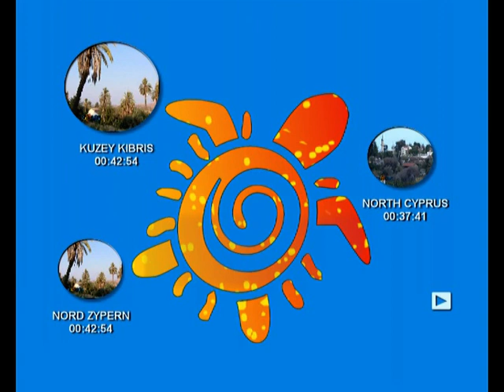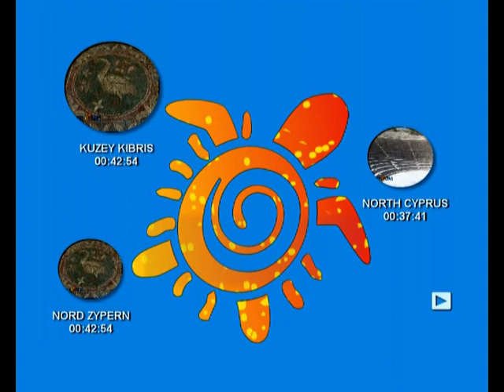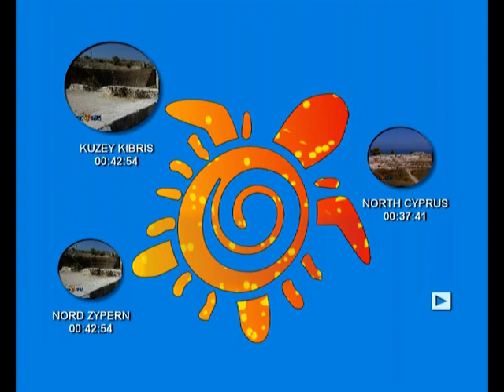NORTH CYPRUS CENTER OF PARADİSE UNİQUE HAPPİNESS HEAVEN TURKİSH CYPRİOTS VIDEO TS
" EFRUZ   ASİLOĞLU  TURKİSH  CYPRİOT  NORTH CYPRUS
THEORETİCİAN  HYPOTHESİST
A. "ALİMHU   AHADHU   UNİVERSAL  SYSTEM  33  THEORİES "
NORTH  CYPRUS
E. "EFRUZHU  ANTİCANCER  DRUG  HU  NORTH  CYPRUS
33  CORRECTİONS  AND CANCER  THERAPY  REGİMENS".
NS. 1. "NEW  METAPOSİHUOLOGY GLOBAL,UNİVERSAL  TOTAL  SCİENCE  33  METAPOSİHU  AND  UNİQUENESS".
NS 2. " NEW  HUCENTROLOGY = CENTRUMHULOGY  SCİENCE
NORTH CYPRUS TURKİSH  CYPRİOT  33 CENTROCENTRUM".
NC. 3. NEW SCİENCE"UNİQUEHUUNOLOGY" NCY.   TCY.
NC. 4.NEW SCİENCE "MİDHUBALANCOLOGY" NCY.  TCY.
NC. 5.NEW  SCİENCE "HUDUOCONTROLOGY"NCY.  TCY.
NC.6.NEW  SCİENCE" HUNEUOFEMOMASOLOGY" NCY.  TCY.
1.CENTRALHU GLOBAL THEORY & LAWS
2.HARMONYHU UNİVERSAL THEORY & LAWS
3.EFRUZHU CANCER  CARCİNOGENESİS THEORY & LAWS
4.OPPOSİTİONHU  BALANCED  THEORY  AND  LAWS
5. HU   CANCER  TREATMENT  THEORY  AND  LAWS
6.METAPOSİHU  TOTAL  SCİENCE  THEORY  AND  LAWS
7.STARTENDHU   GODHU  THEORY  AND  LAWS
8.AT  İMAGİNATİON  REALİTYHU   THEORY  AND  LAWS
9.MULTİPLE  UNİVERSE  VAHİDHU  THEORY  AND  LAWS
10.ATOM  CENTRE  UNİVERSALHU  THEORY  AND  LAWS
11.MALE  FEMALE  SYSTEM  FERDHU  THEORY AND LAWS
12.EXİSTENCE  NONEXİSTENCE DAİMHU THEORY AND LAWS
13.TAMHU   MATURİTY   İMMATURİTY   THEORY  AND  LAWS
14.KUDDUSHU  COMPLETE  İNCOMPLETENESS  THEORY AND
LAWS
15.LOOK  LİKE  UNLİKE  VİTRHU  THEORY  AND  LAWS
16.THE  END   HU  THEORY  AND  LAWS
17.SİNGLE  ENERGY  AZİZHU  THEORY  AND  LAWS
18.EBEDHU  LİVİNG  DYİNG  THEORY AND LAWS
19.VEDUDHU  LOVE  LOVELESS  THEORY  AND LAWS
20.PEACEFUL  SELAMHU  THEORY  AND  LAWS
21.MUSİHU 21.CENTURY 21. THEORY  AND  LAWS
22.TİME  İNFİNİTİVE  AHİRHU  THEORY  AND  LAWS
23.BLİNDNESS BASİRHU SEMİHU THEORY AND LAWS
24.MULTİPLEX CONNECTİON SYSTEMHU THEORY AND LAWS
25.BRAİN  UNİVERSAL  MİND  ŞEHİDHU THEORY AND LAWS
26.DİSEASE  ETTABİBHU  EŞŞAFİHU  THEORY AND LAWS
27.SHARENESS  SELFİSH  REZZAKHU  THEORY AND  LAWS
28.ZAHİRHU  KNOWN  BATINHU  THEORY  AND  LAWS
29.POWERFUL  CEBBARHU  KAHHARHU  THEORY  AND LAWS
30.ELMÜTEALHU  CENTRAL  GLOBAL  UNİVERSAL  COMPLETE
ENDLESS  THEORY  AND  LAWS
31.MATERİALİSM  AND  SPİRİTUALHU  THEORY AND LAWS
32.RELİGİON  FAİTHHU  THEORY  AND  LAWS
33.ROMANTİC  FİGURATİVE  AND  LOVEHU  THEORY  AND  LAWS.
BY  EFRUZ  ASİLOĞLU
METAPOSİHU  SCİENCE =ALİMHU =SCHOLAR  THEORETİCİAN
ANTİCANCER  DRUG  HU  DİSCOVERER
 NORTH  CYPRUS
NORTH   CYPRUS  TURKİSH  CYPRİOT  CENTER  OF  UNİVERSAL  LOVE , PEACE ,HUMAN  RİGHTS , MORALİTY , MATURİTY  AND  CİVİLİZATİON